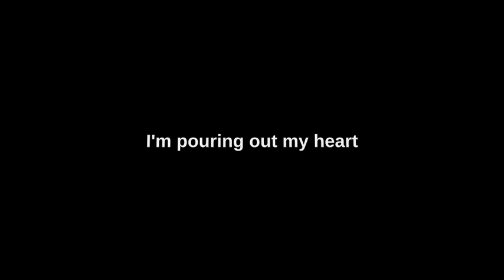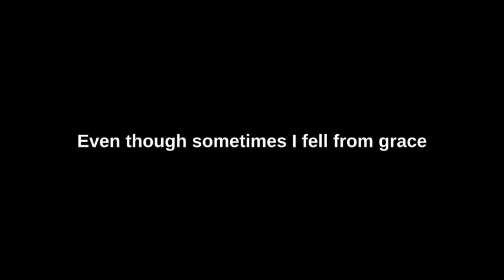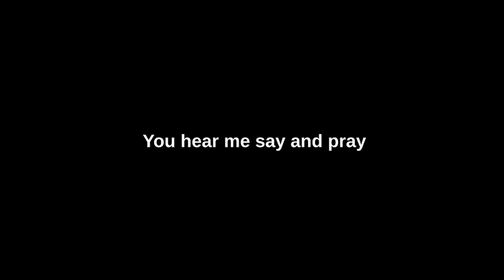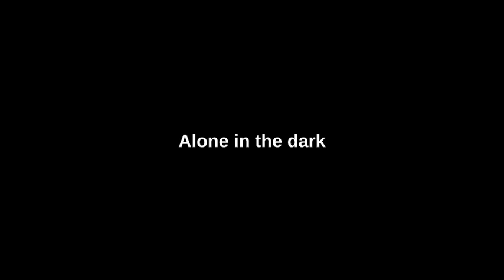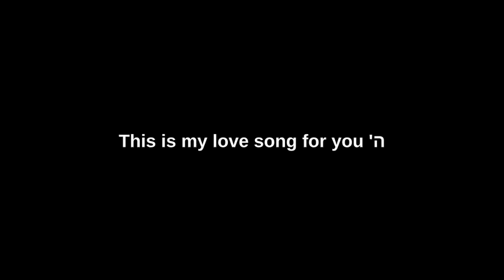Jordan Kaahn - Shema | ג'ורדן קאהן - שמע ישראל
Beautiful song by my friend Jodan Kaahn